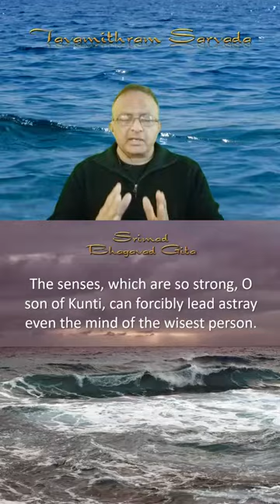BEWARE OF THE SENSES - THEY CAN LEAD ANYONE ASTRAY. Srimad Bhagavad Gita Shlokas 11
Shlokas SBG 2:56, 60
SBG 2:56
दुःखेष्वनुद्विग्नमनाः सुखेषु विगतस्पृहः |
वीतरागभयक्रोधः स्थितधीर्मुनिरुच्यते || २ ५६ ||
duhkheshva-nudvigna-manaaha
sukheshu viga-thasprhaha
viita-raaga-bhaya krodhaha
sthita-dhiir-munir-uchyate (SBG 2:56)
He who is not agitated or disturbed despite the threefold miseries, is also not euphoric when he has comforts and is free from attachment, fear and anger, is a sage with a steady mind.

SBG 2:60
यततो ह्यपि कौन्तेय पुरुषस्य विपश्चितः |
इन्द्रियाणि प्रमाथीनि हरन्ति प्रसभं मनः || २ ६० ||
yatato hyapi kaunteya
purushasya vipash-chitaha
indriyaaNi pramaathiini
haranti prasabham manaha (SBG 2:60)
The senses, which are so strong, O son of Kunti, can forcibly lead astray even the mind of the wisest person.